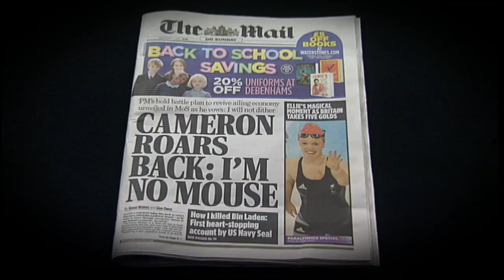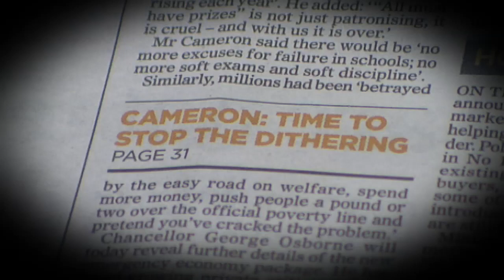Cameron: Dithering is holding UK back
David Cameron has hit back at his critics pledging to stop the dither he claims is holding Britain back. .